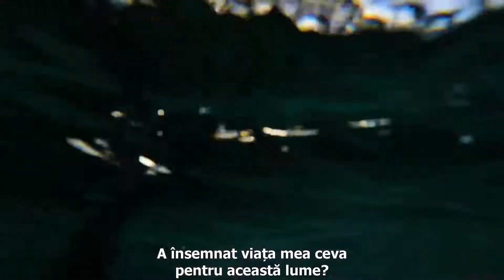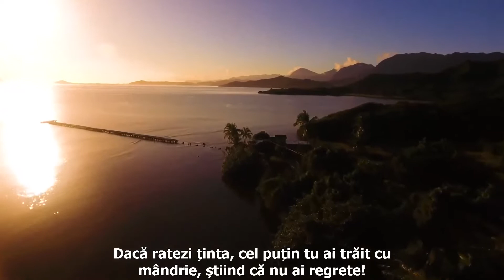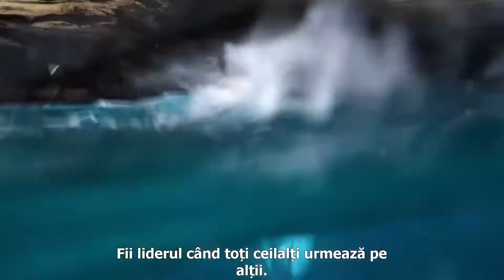AȘ VREA SĂ NU FI LUAT VIAȚA ATÂT DE ÎN SERIOS - Fă-ți viața Extraordinară !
Inspirațional, motivațional - FILM BY DEVIN SUPER TRAMP